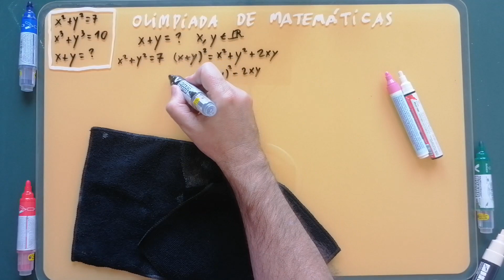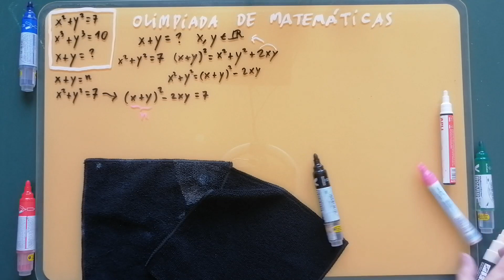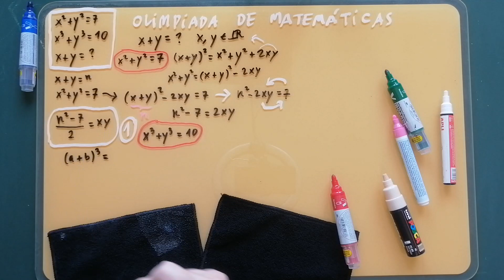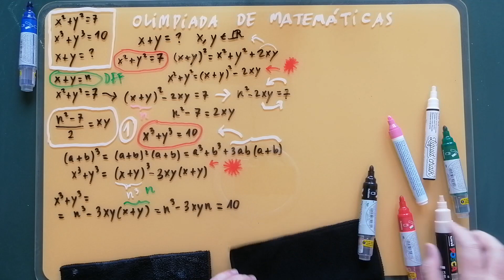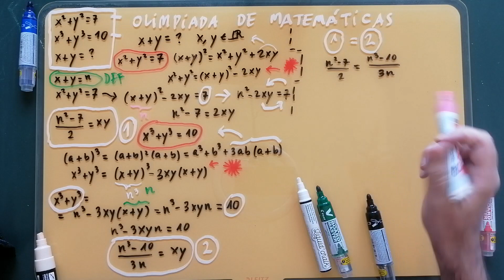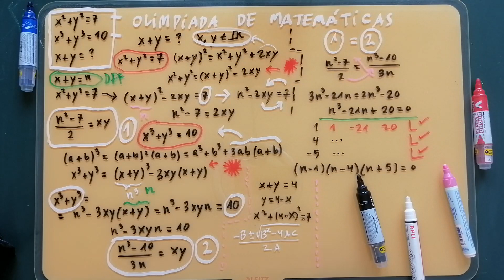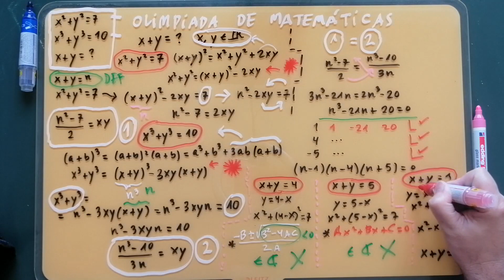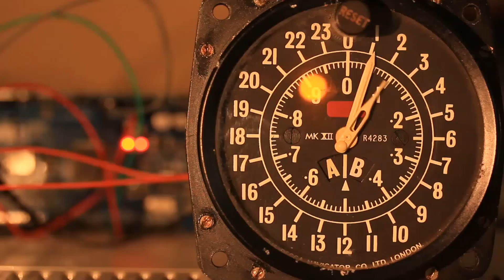Tiene ASPECTO TRIVIAL, pero es... INFERNAL ¿sabes hacerla? OLIMPIADA de MATEMÁTICAS -13.70 ✅ 💡 💢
Si te aparece en un examen, recuerda: "Todo el mundo tiene un plan hasta que te dan un puñetazo en la cara", Mike Tyson (Campeón Mundial de los Pesos Pesados). En este video: el PLAN B, que todos necesitamos.